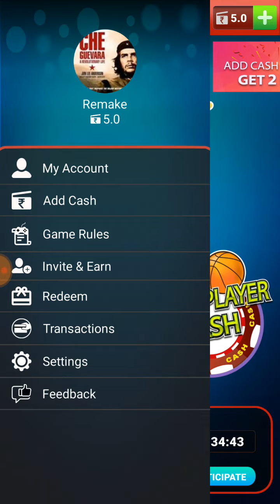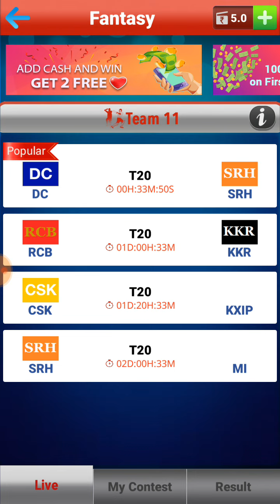Play and earn money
You play the games and earn money there is many games like car race
Bulb smash download from play store